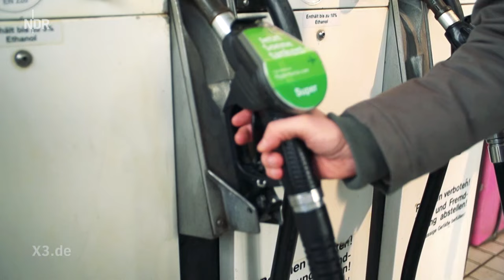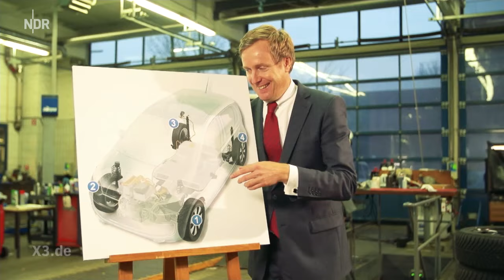Cheflobbyist der deutschen Automobilindustrie Maxi Schafroth | extra 3 | NDR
In der Automobilindustrie jagt ein Skandal den nächsten. Nach dem Abgas- jetzt auch ein Verbrauchsskandal. Da müssen wir noch einmal nachhaken und haben einen Cheflobbyisten eingeladen.